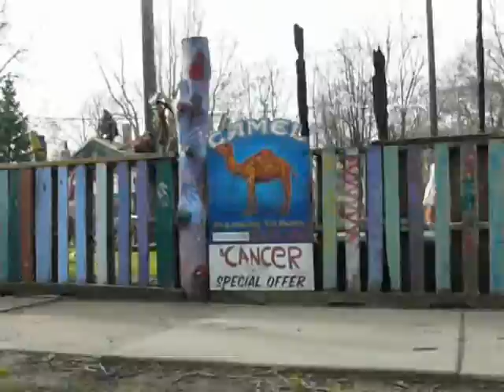Heidelberg Project, Detroit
This is a short drive through the Heidelberg neighborhood in Detroit.  The street has been turned into a community art project.  Have a look at my Detroit photo albums here